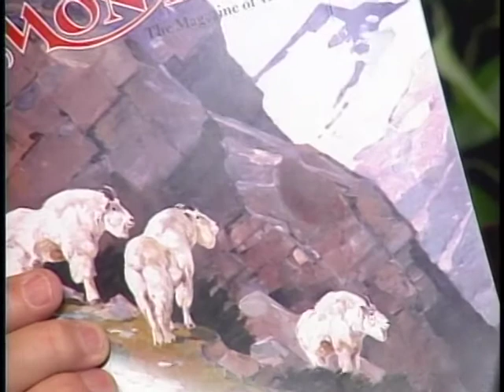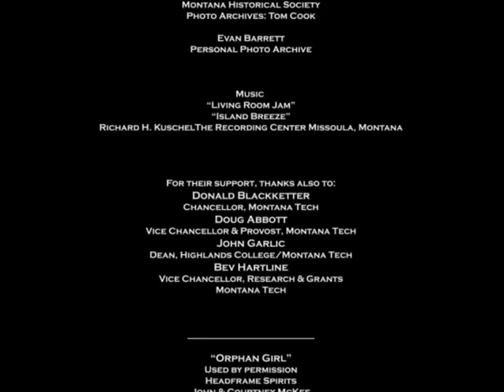The Force of the Fox: Alec Hansen on Governor Forrest Anderson’s Leadership & Political Acumen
Alec Hansen & Evan Barrett